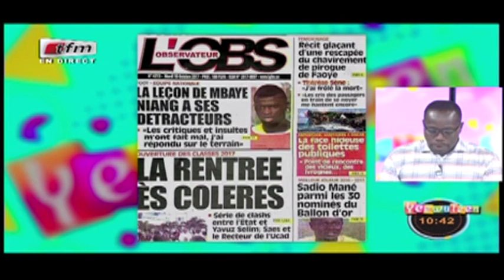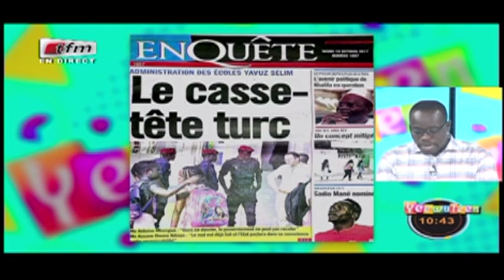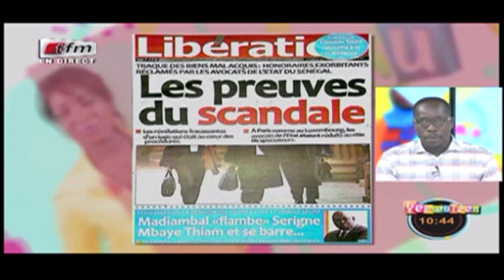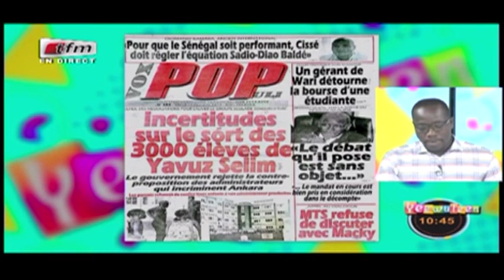REPLAY - Revue de Presse - Pr : MAMADOU MOUHAMED NDIAYE - 10 Octobre 2017